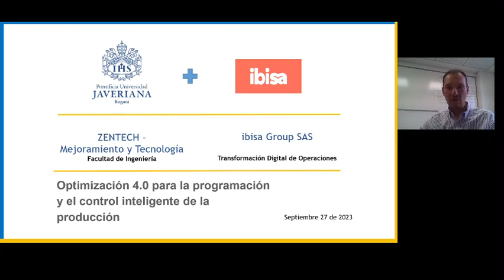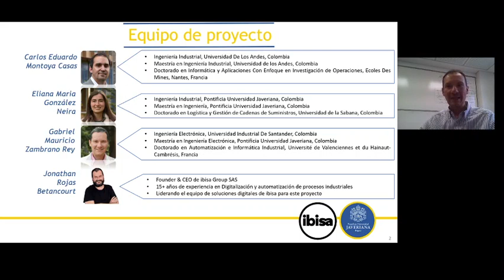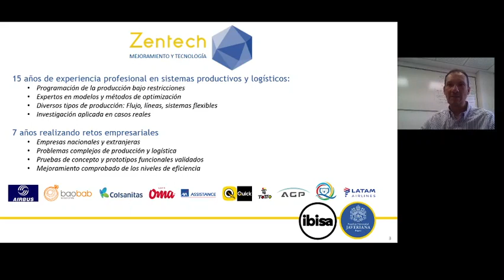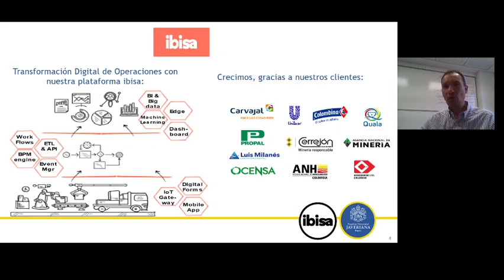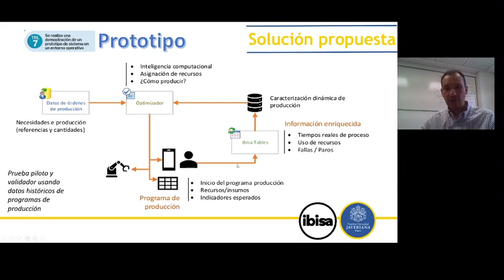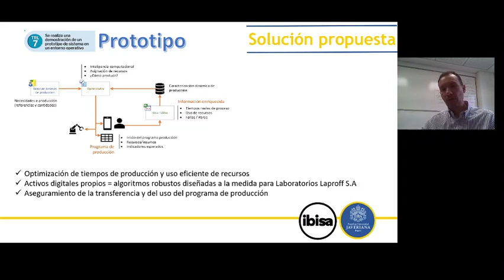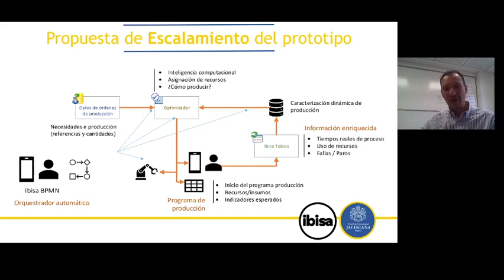Optimización 4.0 para la programación y el control inteligente de la producción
Alianza entre el Grupo de Investigación ZENTECH – Mejoramiento y Tecnología (Pontificia Universidad Javeriana) & ibisa Group S.A.S.